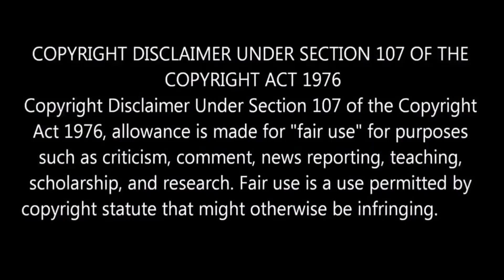"கடவுள் இருக்கிறார்" Superstar Rajnikanth சொன்ன குட்டி கதை l By Delite Cinemas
In this video we are going to see a small story said by our superstar rajnikanth in a press meet long time before.

Superstar rajnikanth shares a small stories in a press meet or in stages where he can connect to the audience .

The stories that rajnikanth tells will have a deep meaning and will also be an interesting one .

Where he gets these stories from reading books.Superstar has a quality of reading books so he shares some interesting and useful short stories to people which may be a motivation and helpful for them.